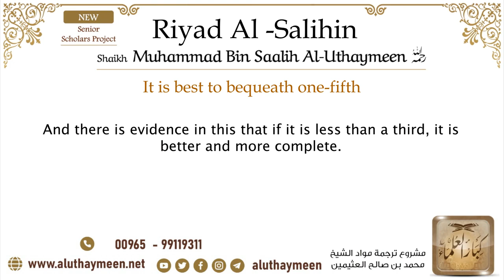31 It is best to bequeath one fifth Imam Bin Uthaymeen